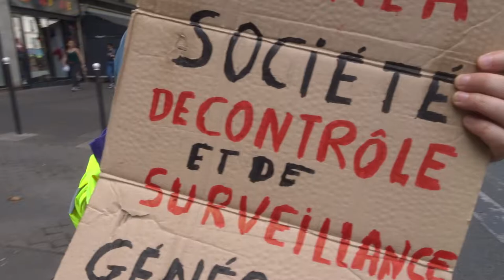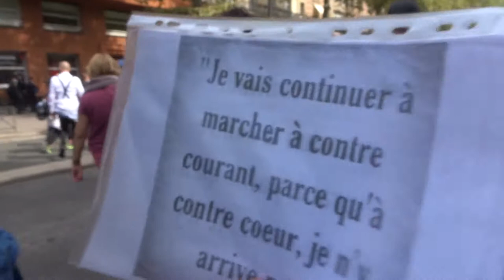2021 Montparnasse no.1